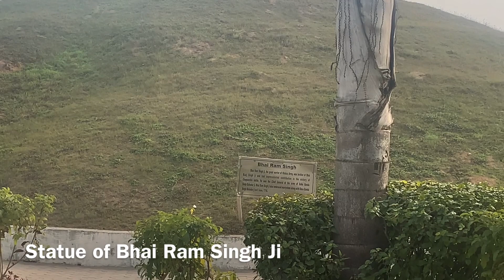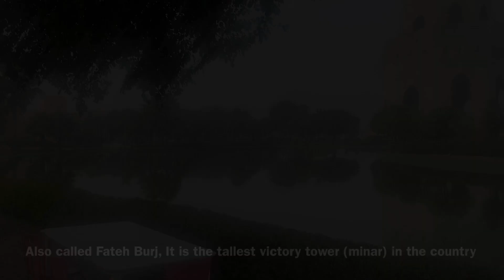Best place to visit in Mohali/ SAS Nagar - Baba Banda Singh Bahadur War Memorial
Fateh Burj at Chapar Chiri Village.